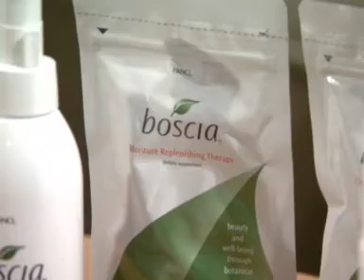Caren Conrad: Building Brand Identity - MAKING IT! TV (Expert Business Advice)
The studio guest is Caren Conrad , General Manager of Boscia Skincare, who speaks about building brand identity. (Nelson Davis Productions)